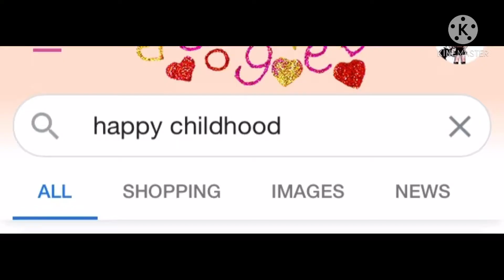GET IN LOSER WE’RE GOING SHOPPING 🛍🛒